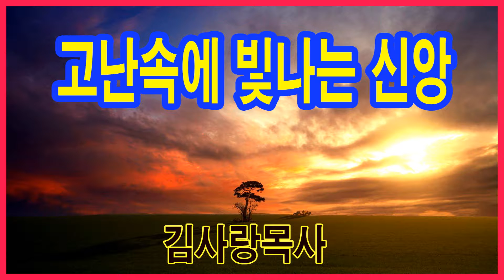(wobkorea-tv)김사랑목사*세계로열린선교방송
세계로열린선교방송  매주수요일과 금요방송예배
 문의 010ㅡ2806ㅡ3639 강에스더목사